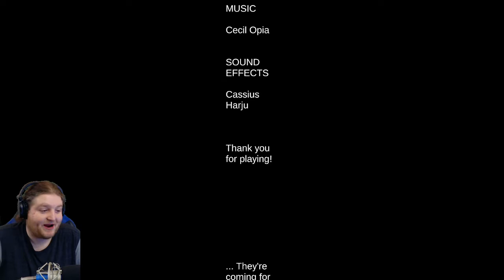Room Before The Dark: OK BUNNY, LET HER RIP!